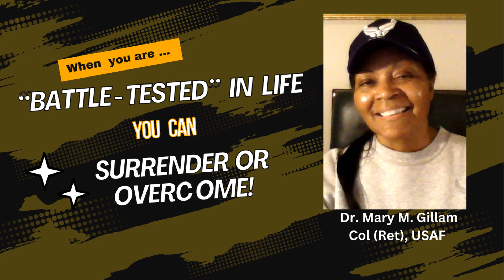Battles in Your Life | Dr. Mary Gillam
What do you do when challenges come knocking on your door?  Do you throw your hands up, or come out ready to win?

Dr, Mary M. Gillam, Col (Ret), USAF
TV Host, Leadership Table Talk